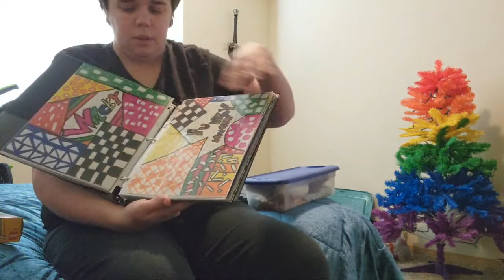Tiny Tidy Tuesday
Hosted by Sunday Dawn @thehelpfulhome

Instagram minimalzebra